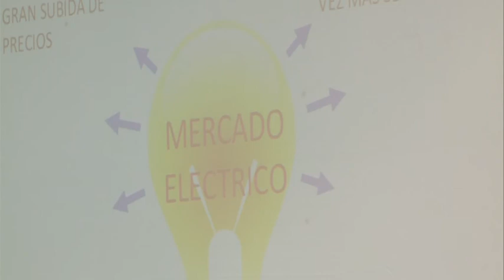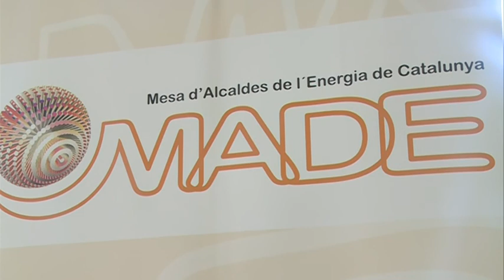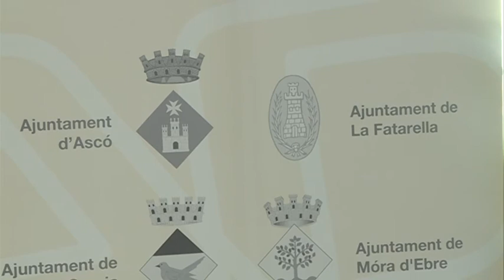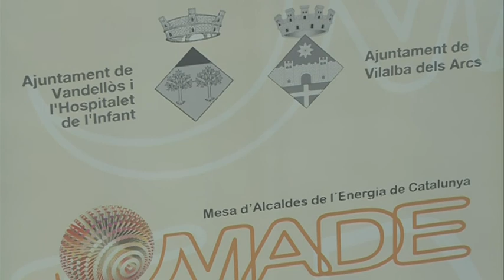3a jornada de la MADE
Els alcaldes de la zona de les indústries energètiques reclamen una rebaixa en el preu del kilowatt per a ús industrial. Aquest dimarts va tenir lloc a Móra la Nova la 3a jornada de debat sobre energia i desenvolupament econòmic de la Mesa d'Alcaldes de l'Energia.